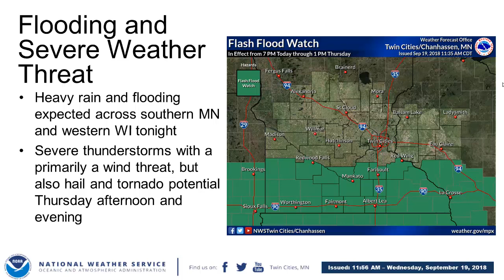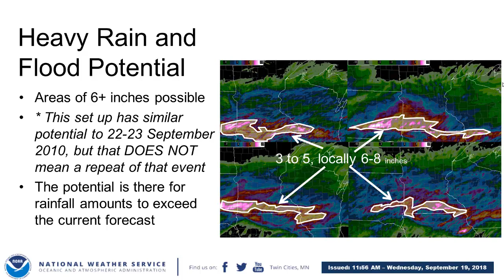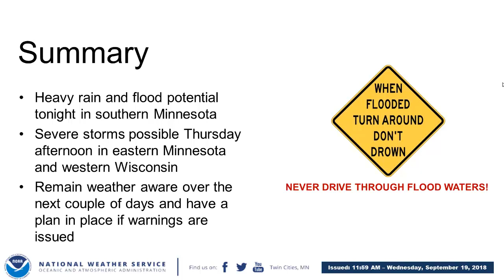Decision Support Weather Briefing for Heavy Rain & Severe Weather, September 19-20, 2018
Showers and thunderstorms with heavy rainfall could lead to flash flooding across portions of the area tonight into Thursday, with the possibility of severe storms Thursday afternoon into Thursday evening (September 19-20, 2018).

Twin Cities/Chanhassen, MN